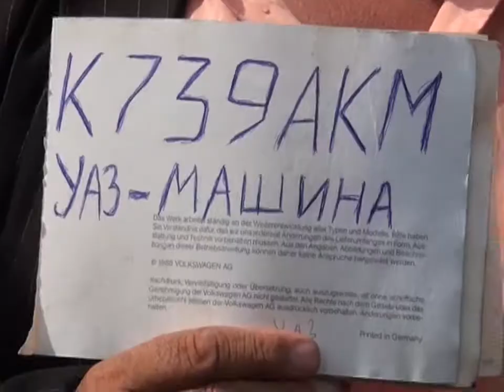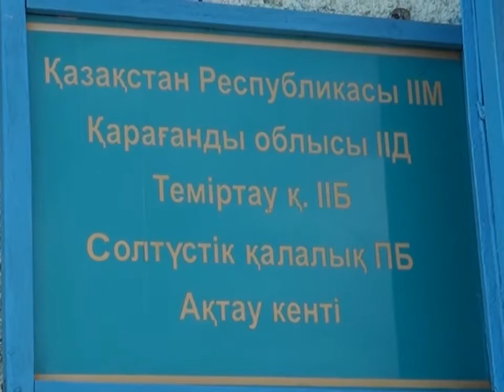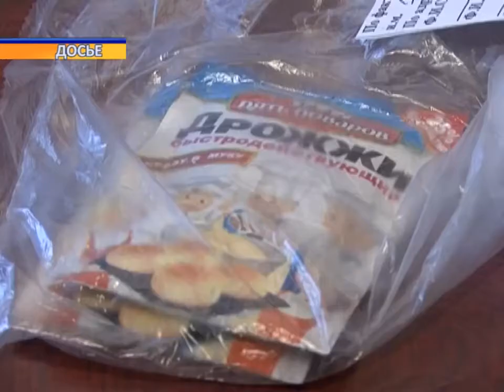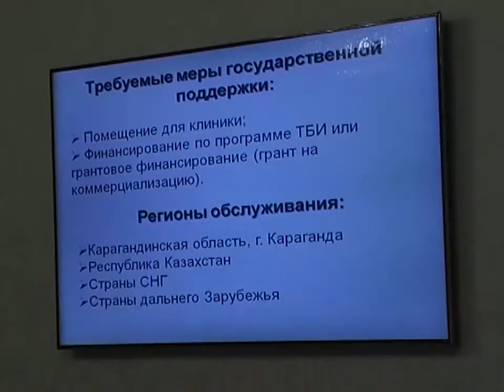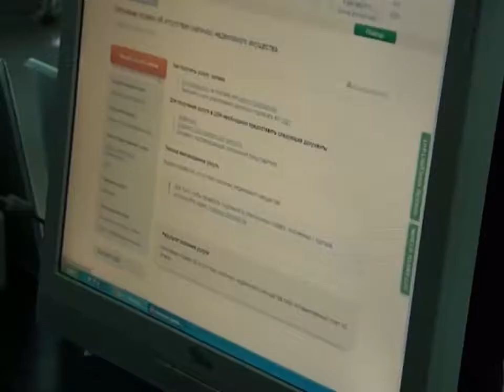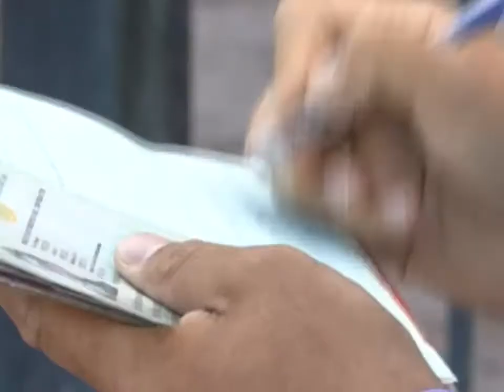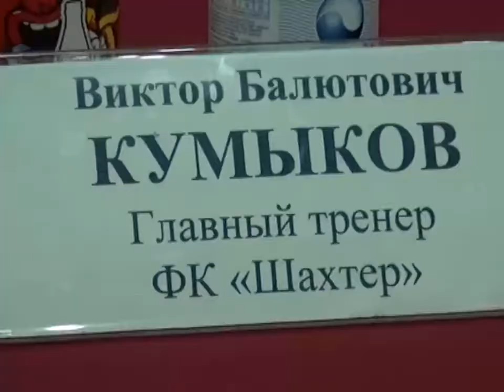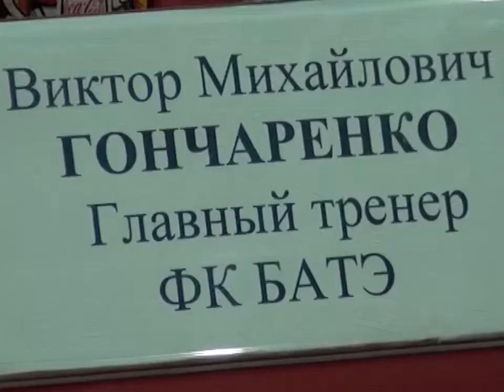Новости канала Первый Карагандинский - 24/07/2013